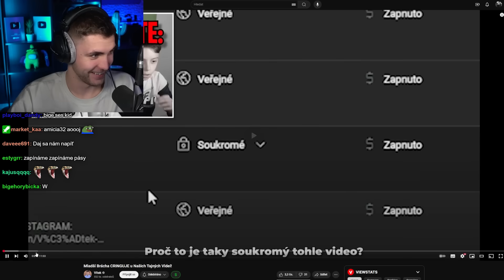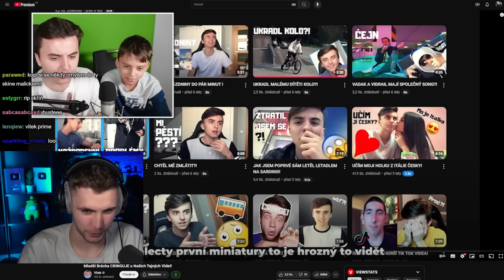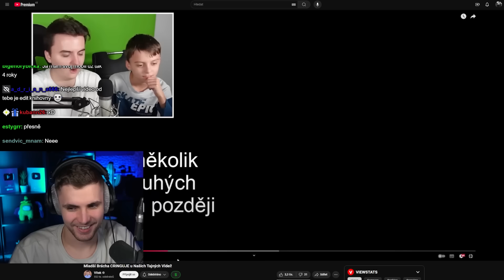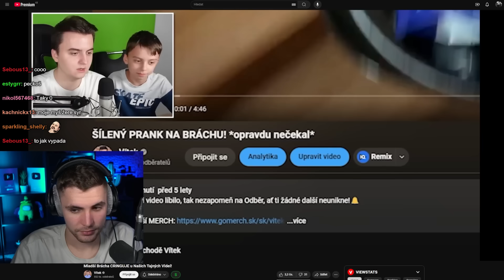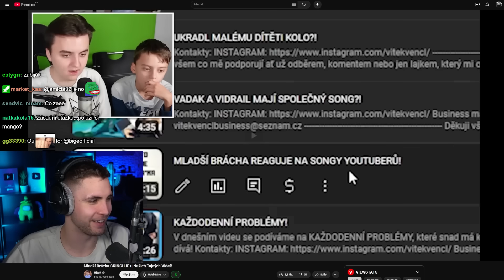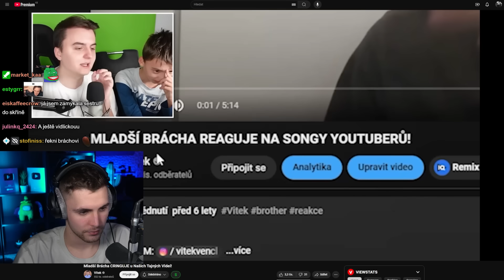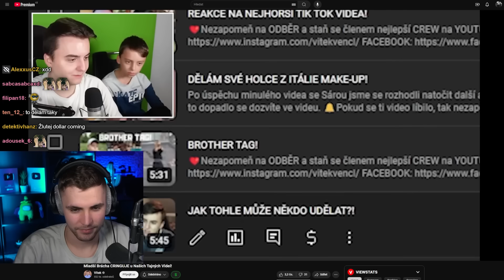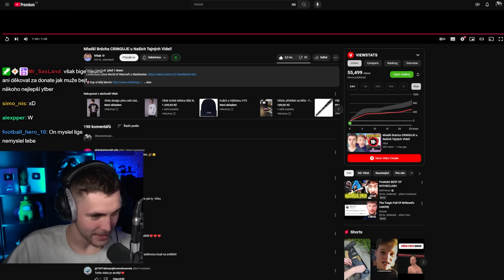Bratr Youtubera si o Mně Stále Myslí Tohle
Co o mně řekl ve videu?